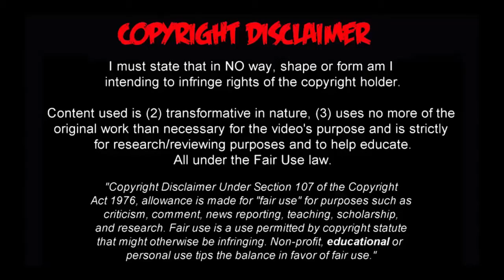GOL DE PUSSETTO -(1-1)- Huracan vs Racing - Torneo Primera Division 2016 - HD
Pussetto puso la plancha para empujarla y darle el empate 1-1 a Huracán ante Racing. La Academia se había puesto en ventaja por un tanto de Lautaro Martínez pero se desinfló en el segundo tiempo y permitió que el Globo logre la igualdad: ahora los de Avellaneda quedaron a ocho de Estudiantes La Mejor Calidad en YouTube !

LO VES ACA CON LA MEJOR CALIDAD!